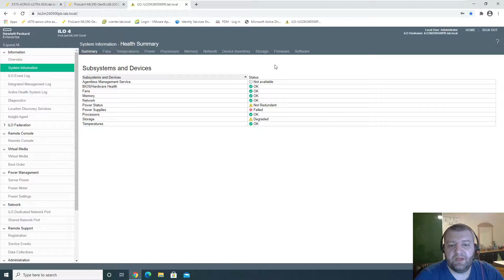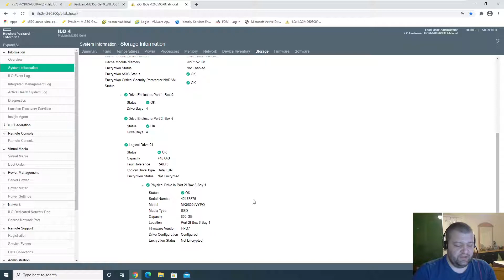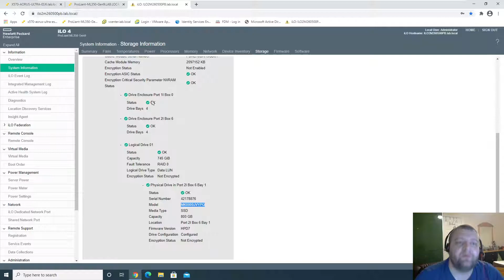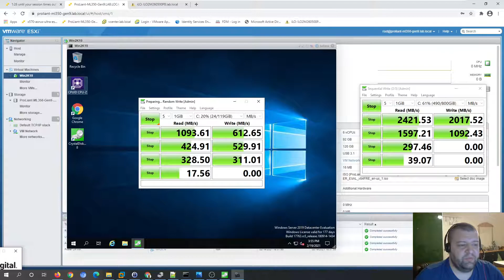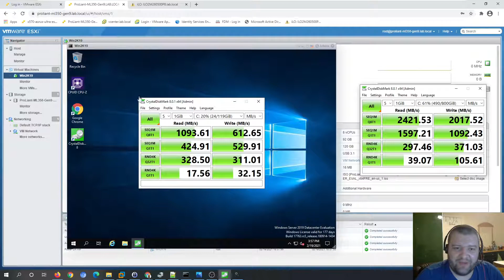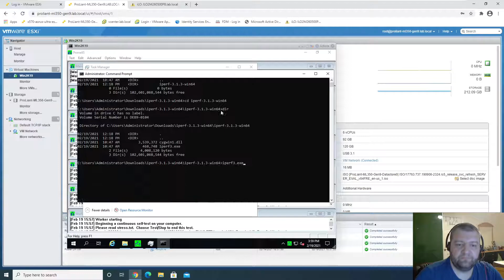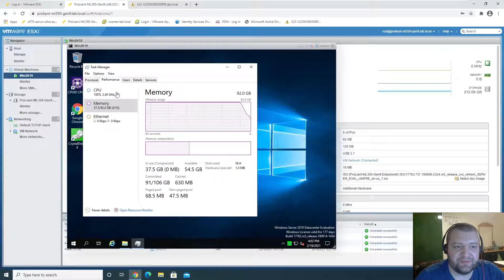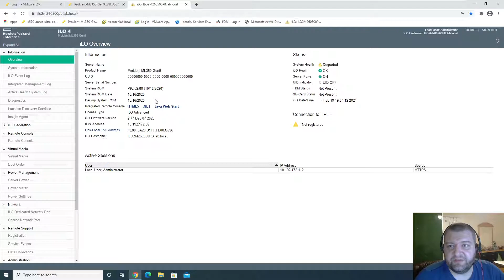HP ProLiant ML350 Gen9 As A Lab Server - RAM Upgrade, SSD Test, Network Test And Final Thoughts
In this video I upgraded the ram and tested the SSD as well as the network.